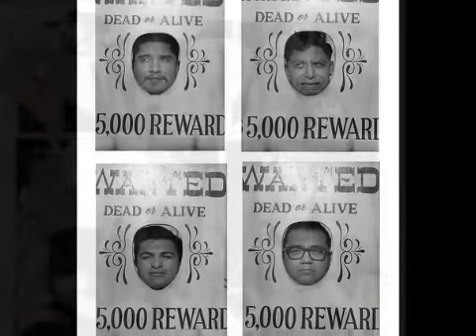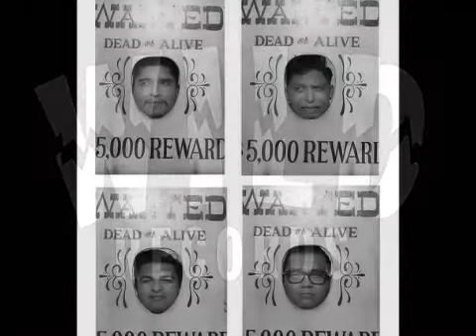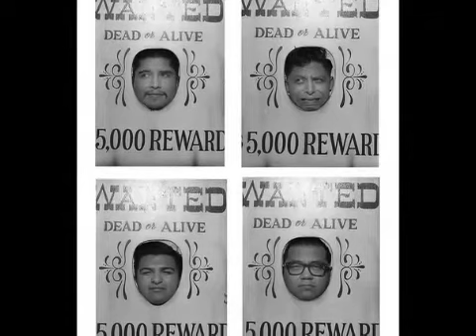Savage Breed - Tricks On Me (WILD RECORDS)